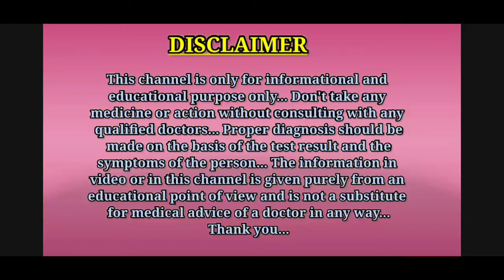गुस्सा कैसे कम करें? || How to control anger in Hindi || MedHealth Support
Hello guys, is video me aapko bataya gaya hai ki gussa kaise kam karen.
Thanks.

1.how to control anger
2.how to control anger in Hindi
3.gussa kaise control kare
4.gussa kaise shant karen
5.gussa kaise kam karen
6.gussa kaise utrega
7.gussa kam karne ke upay
8.gussa kam karne ke liye kya karna chahie
9.gussa kam karne ka upay
10.gussa control karne ka tarika
11.gussa control kaise karen
12.gussa control karne ke upay
13.gussa control karne ka upay
14.गुस्सा कम करने का तरीका
15.गुस्सा कैसे कम करें

Thanks...❤️